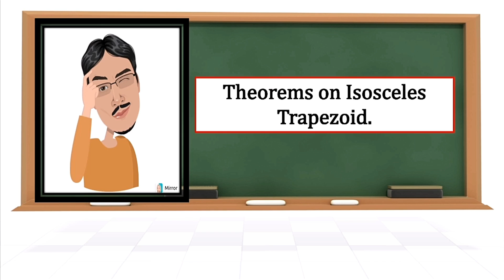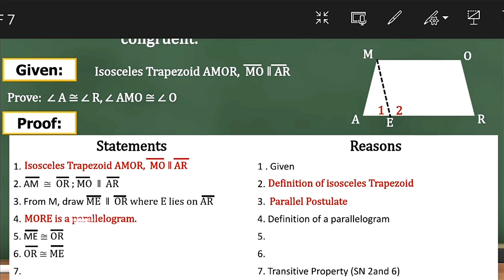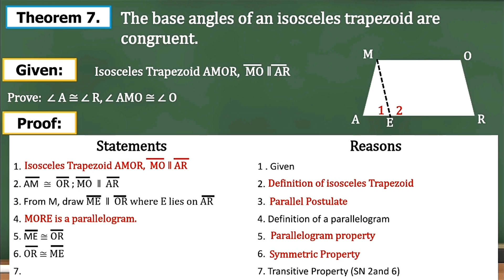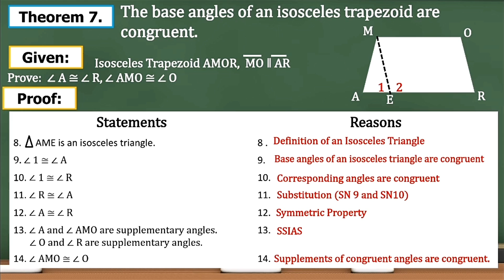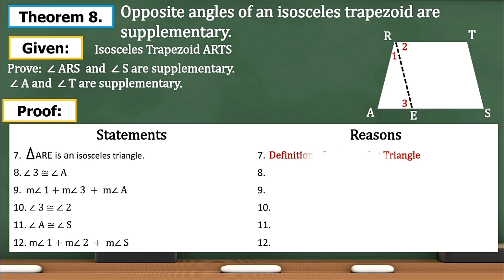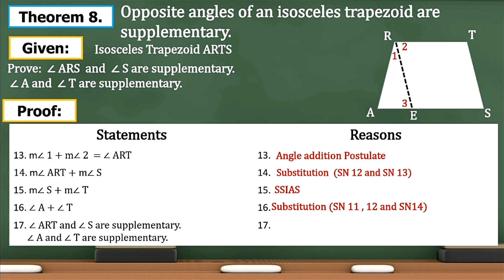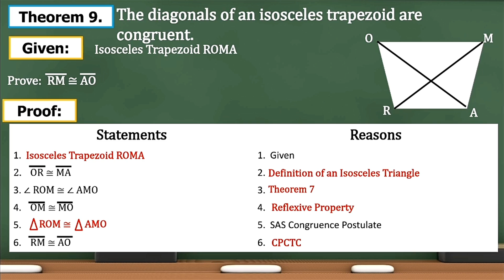Theorems On Isosceles Trapezoid